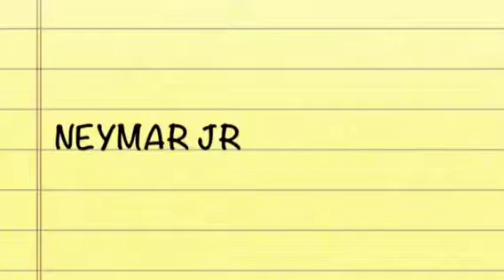Neymar jr feed of the hate